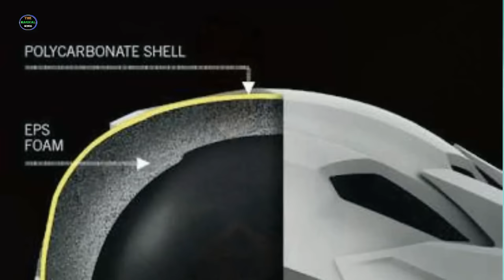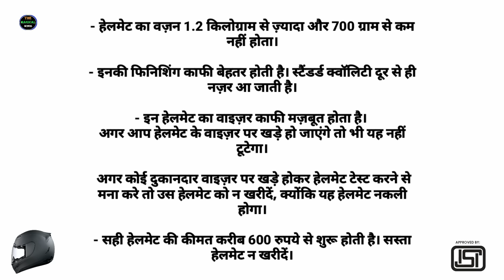Two Wheeler Helmet Buying Guide | Helmet Konsa Lena Chahiye? | How To Choose The Right ISI Helmet !!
How to Choose the Right Helmet?

Which type of helmet is safe?

Which brand helmet is best?

What should I look for when buying a helmet?

What is The Difference between ISI Mark Helmets and fake Helmets?

Which helmet is best for women?

Which helmet is best for men?

Why Do You Need to Wear A Helmet?

List of Best Helmet Brands in India for Two Wheelers:
1) Vega:
2) Steelbird:
3) Studds:
4) LS2:
5) THH:
6) Wrangler:
7) Royal Enfield:
8) Aerostar:
9) HJC:
10) SHOEI:
11) Gliders:
12) Fastrack:
13) Autofy:
14) AGV:
15) Aaron:
16) MT:
17) SMK:
18) Bell:
19) ARAs:
20) Shark:

Benefits of Wearing a Helmet:
1) Avoid Injury:
2) Cut Out Wind:
3) Eye Safety:
4) Weather Protection:
5) Avoid Penalty:
Types of Helmets:
1) Full-face:
2) Modular:
3) Open-face:
4) Half:
5) Off-road:
6) Dual-sport:

Helmet Buying Guide in India:
1) Fitting:
2) Weight:
3) Padding:
4) Retention:
5) Vision:
6) Visor:
7) Type:
8) Ventilation:
9) Balance:
10) Certification:

Hello Doston, is video me mene two wheelers chalate waqt pehne jane wale helmets ke baare me baat kari hai is video me mene ye bataya ke jab bhi hum ko apne liye koi naya helmet khareedna ho to usme kiya kiya qualities honi chahiyen. original me kiya farq hai or duplicate me kiya farq hai or is video me mene 5 aise helmets ka bhi ziker kiya hai jinko aaj kal jaga jaga kaafi ziyada istemal kiya jaraha hai or iske alawa is video me mene kafi kuch bataya hai agar aap is video ko shuru se akhir tak puri dekh lete hain to Insha Allah mujhe ummeed hai ke aap apne liye ek achcha helmet zaroor khareed payenge to shuru se lekar akhir tak ye video puri zaroor dekhiye ummeed hai aapko video pasand ayegi Jaza Kallah !!!

Follow us⤵

Music Info: Cinematic Orchestral - AShamaluev.